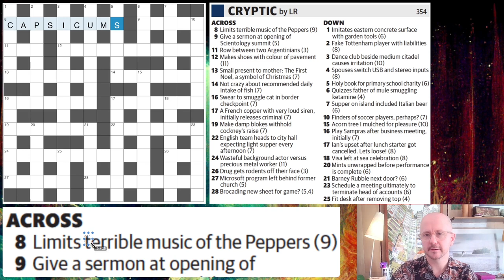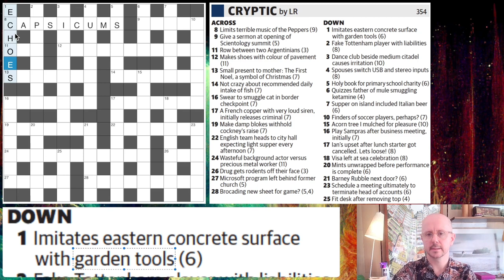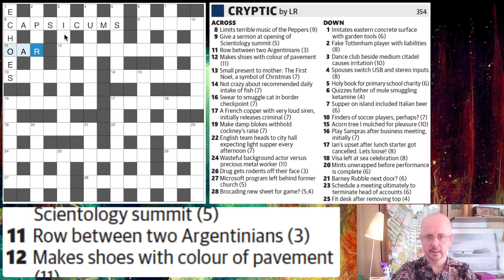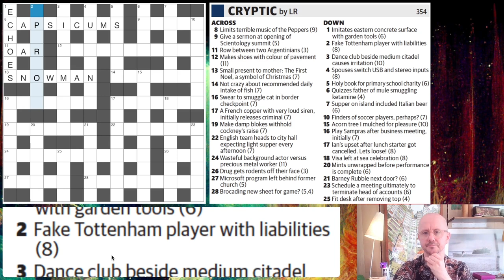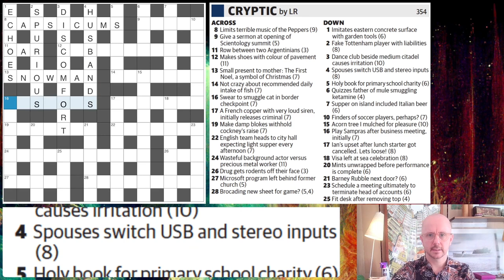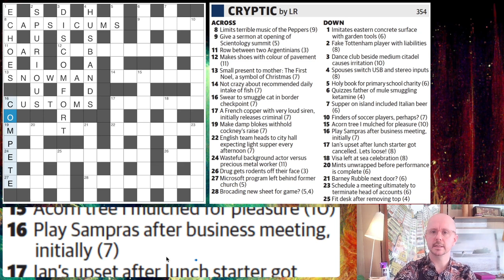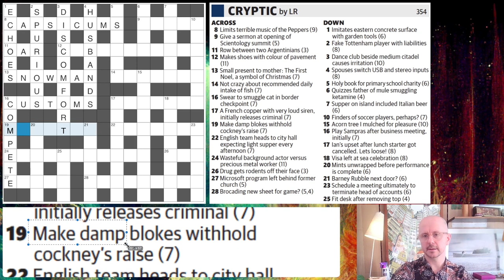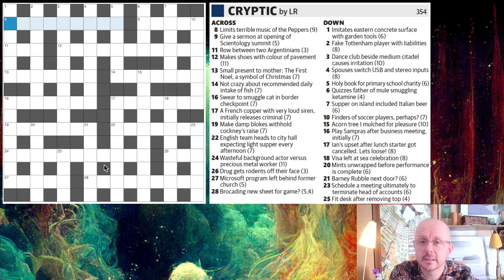Beginner Walkthrough of a Cryptic Crossword (part 1)